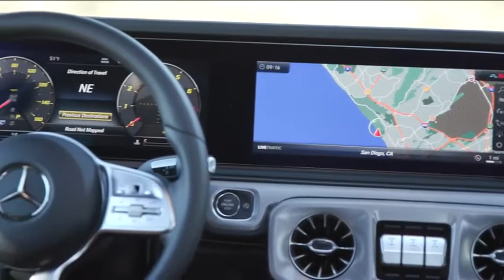2019 NEW Mercedes-Benz G550 in Olive Green Video Debut